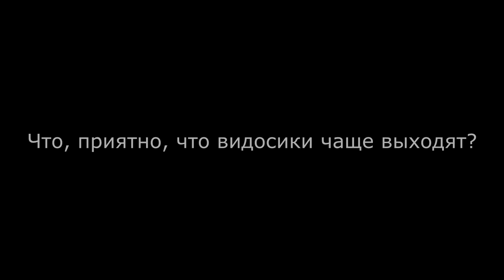Жизнь в движении 2: Серия 1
!!!ПРОЧТИ ОПИСАНИЕ!!!
Поздравляю Вас с открытием сезона и первым выпуском сериала "Жизнь в движении 2"!

- Купить луки, стрелы и эльфийские клинки.